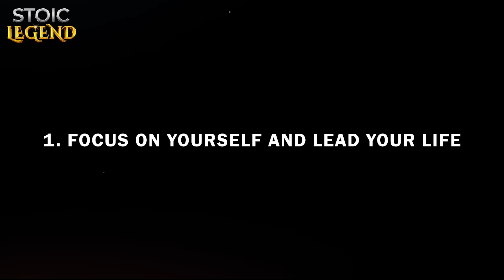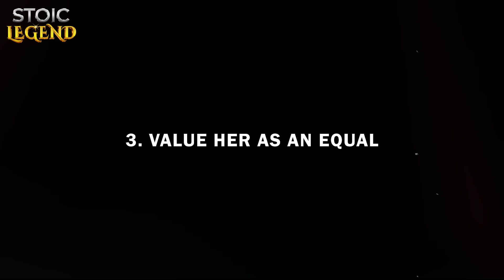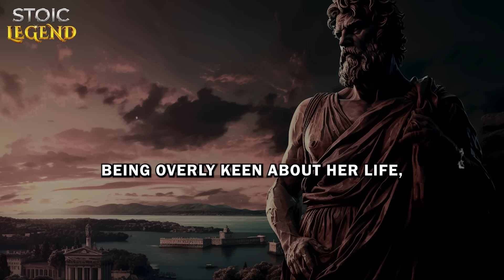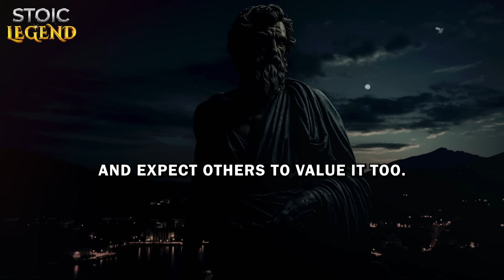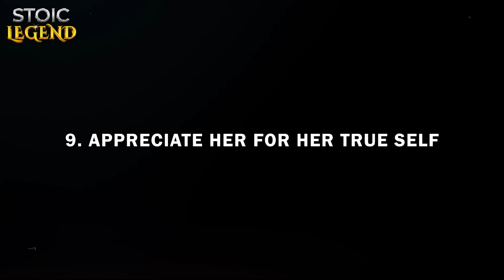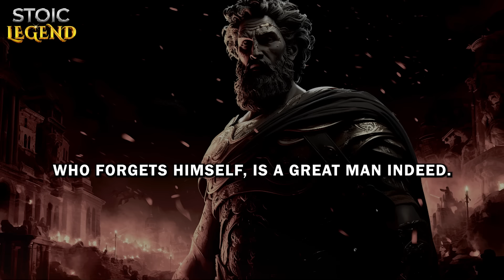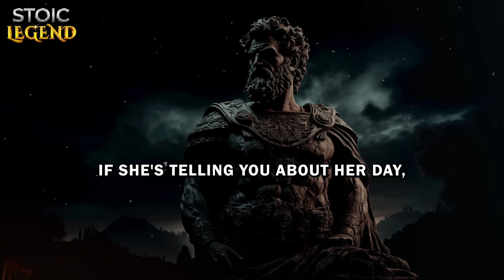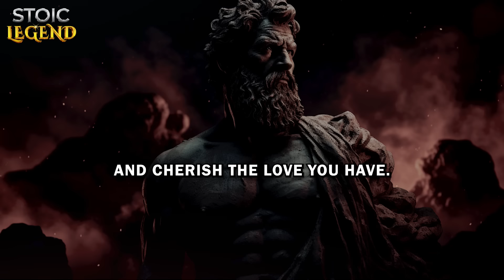14 Things That Make Any Woman Fall For You | Stoicism - Stoic Legend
What are 14 simple strategies to make a girl fall in love with you?

In this compelling video, we delve into the intriguing realm of love and attraction through the lens of Stoicism, an ancient philosophy that transcends mere emotional control to offer profound insights into interpersonal relationships. By integrating Stoic principles, you'll learn how to enhance self-awareness and cultivate a genuine charm that naturally attracts women, enriching and deepening your relationships along the way.

The video presents 14 subtle yet powerful strategies that will guide you toward becoming a more appealing and emotionally intelligent partner. These strategies include cultivating self-improvement, embracing optimism, respecting your partner as an equal, and the importance of maintaining a balanced life to ensure genuine independence and appeal.

Join us as we explore how these timeless Stoic teachings can be applied to modern relationships to not only attract a partner but also foster a meaningful and lasting connection. Whether you're new to Stoicism or seeking to apply its wisdom to your personal life, this video promises valuable insights into becoming the best version of yourself.

Come explore with us: 14 Simple and Proven Strategies to Make a Girl Fall in Love with You.
00:00 - DON'T SKIP
01:41 - 1. Focus on yourself and lead your life
04:24 - 2. Stay positive
07:12 - 3. Value her as an equal
10:10 - 4. Don't be clingy
13:24 - 5. Take things gradually
16:02 - 6. Limit your availability
19:19 - 7. Maintain the conversation flow
21:29 - 8. Communicate with intent
23:46 - 9. Appreciate her for her true self
26:15 - 10. Make her feel important
29:19 - 11. Present yourself neatly
31:50 - 12. Create a sense of security for her
34:43 - 13. Be loyal
36:50 - 14. Share your emotions and cultivate affection
39:10 - CONCLUSION

* Become Exceptionally ATTRACTIVE To Your Loved One With These 10 Strategies | Stoicism - Stoic Legend:
* Women Will Do These 10 Things When They Want Your Attention | Stoicism - Stoic Legend: